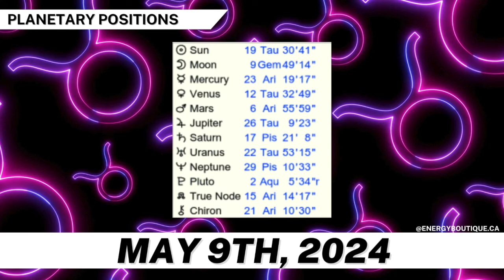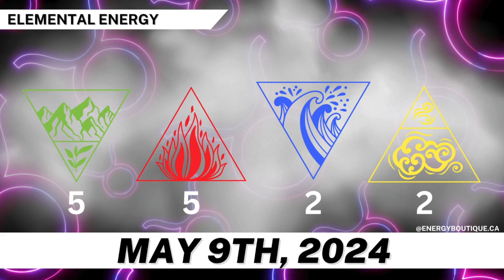ENERGY FORECAST: MAY 9, 2024